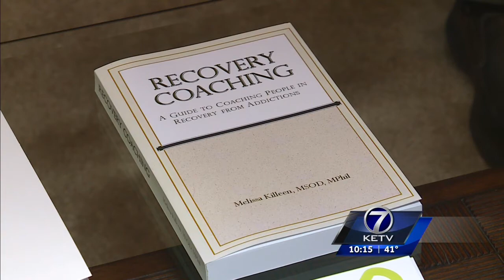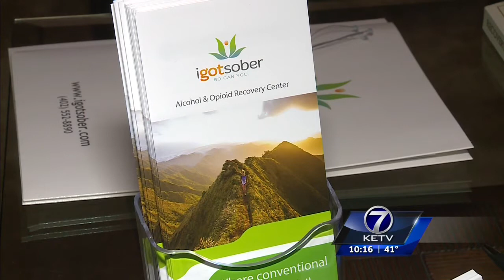Drug removes cravings for alcohol and opioids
A new drug and alcohol addiction recovery program in Omaha is using a new form of a drug to treat cravings, combined with behavior therapy, peer counseling, and coaching. It’s a recovery program used with success in more than 40 treatment centers around the country. To learn more about the recovery program in Omaha go